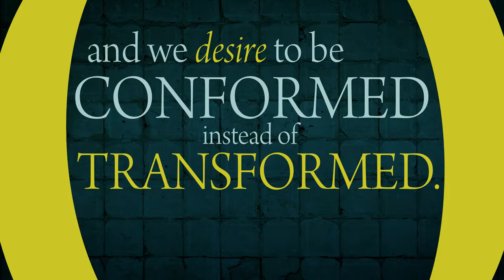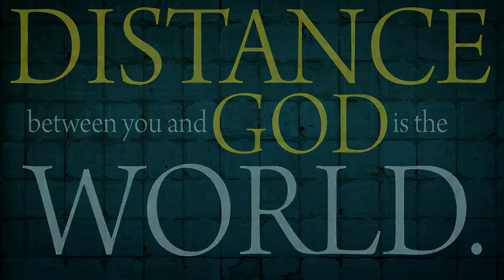The Problem With Many Christians | POWERCLIP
A short clip from a sermon entitled 'The World Wants You' by Rev Armen Thomassian (Calgary Free Presbyterian Church).